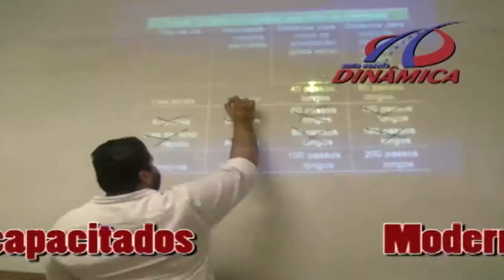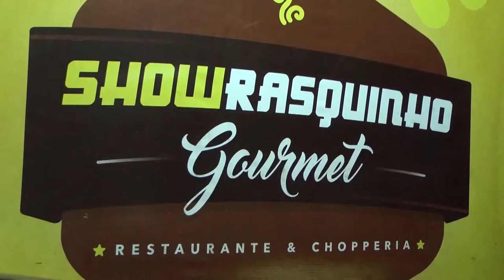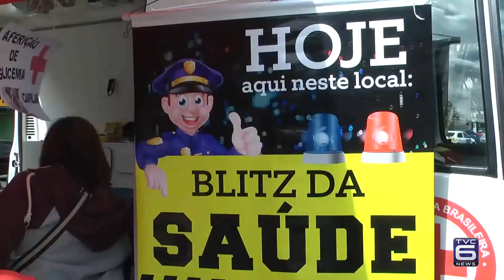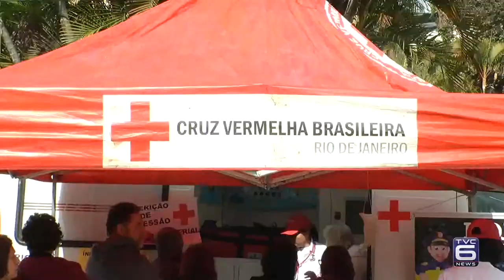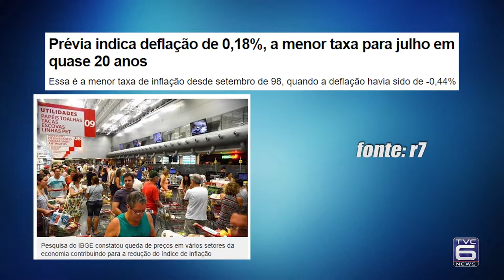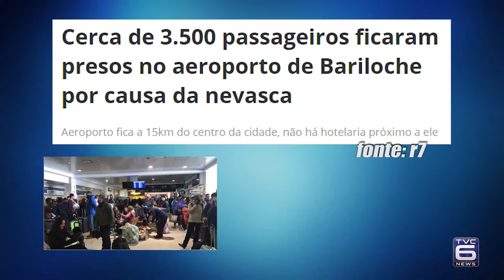TVC Canal 06 - TVC Notícias 20-07-2017